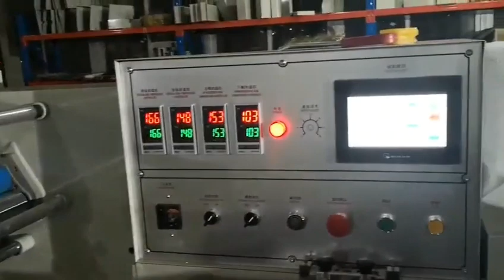Entièrement automatique nouilles instantanées gousse tasse bol flux sac emballage remplissage et sce